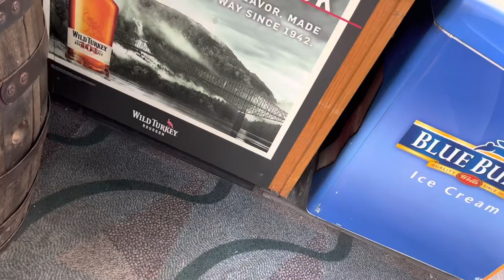Tennessee Vlog | Latto 777 Tour | Conehead Chicken Review 🍗🔥🎰🎀